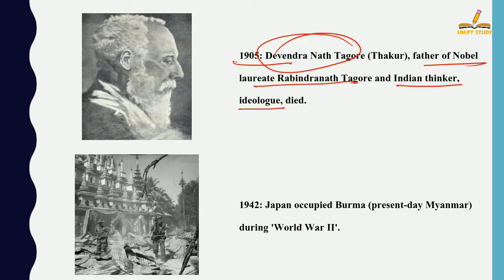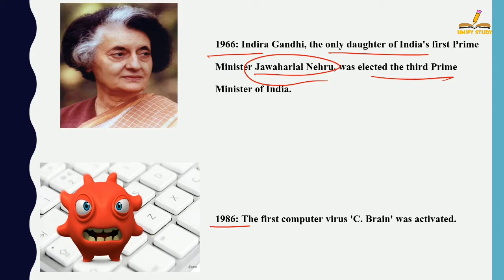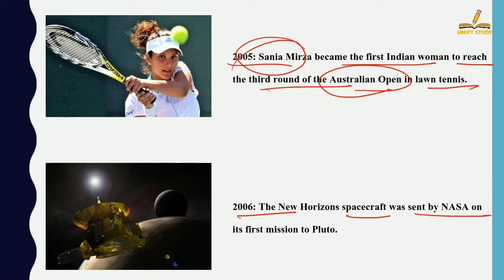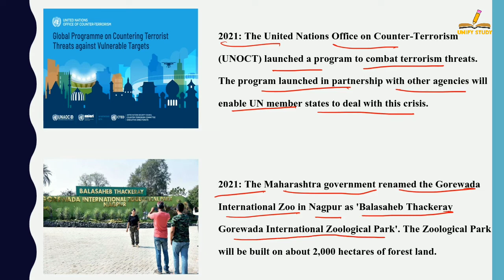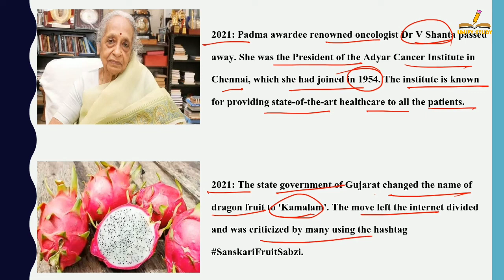In English - History Of 19 January| Today History | On This Day | 19 Jan 2022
In English - History Of 19 January| Today History | On This Day | 19 January History | 19 January | History of 19 January | 19 January History